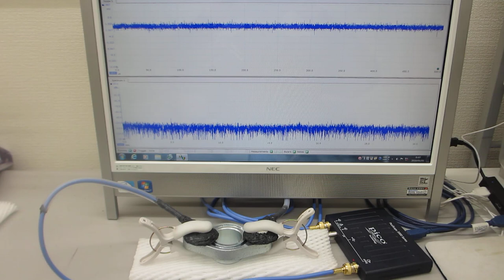メガヘルツの超音波発振による、新しい表面検査実験（超音波システム研究所）